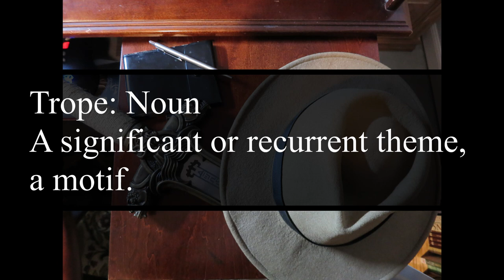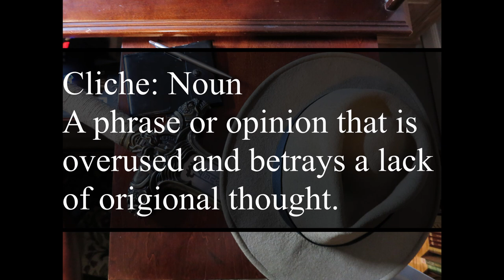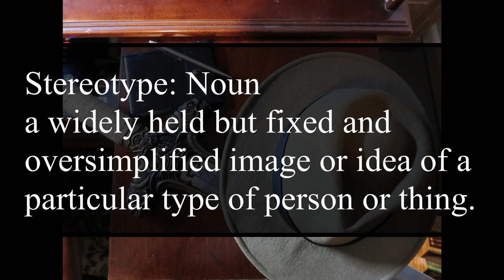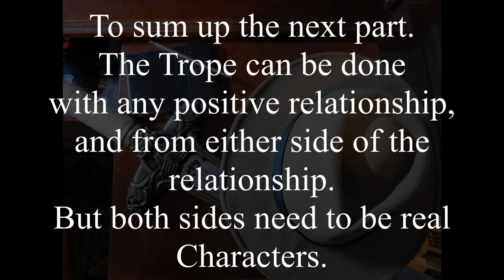Explaining Tropes and Cliches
What are Tropes and Cliches, are they the same thing, and are they always bad. Tropes are tools that a writer has to convey meaning, ideas, and feelings. Tropes also define a genre. But tropes done poorly become cliche.